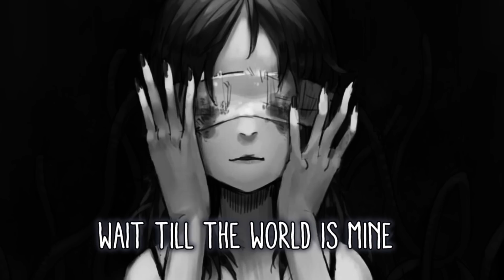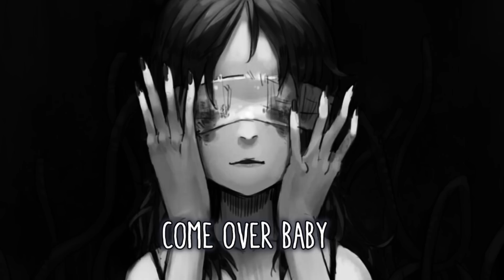【Nightcore】→ You Should See Me In A Crown || Lyrics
✔ Billie Eilish - You Should See Me In A Crown

✔ Lyrics

Bite my tongue, bide my time
Wearing a warning sign
Wait 'til the world is mine
Visions I vandalize
Cold in my kingdom size
Fell for these ocean eyes

I'm gonna run this nothing town
Watch me make 'em bow
One by one by one
One by one by
You should see me in a crown
Your silence is my favorite sound

Count my cards, watch them fall
Blood on a marble wall
I like the way they all
Scream
Tell me which one is worse
Living or dying first
Sleeping inside a hearse
I don't dream

You say
Come over baby
I think you're pretty
I'm okay
I'm not your baby
If you think I'm pretty

Find me here:
• My Discord Server: